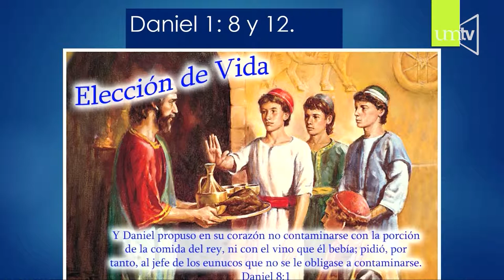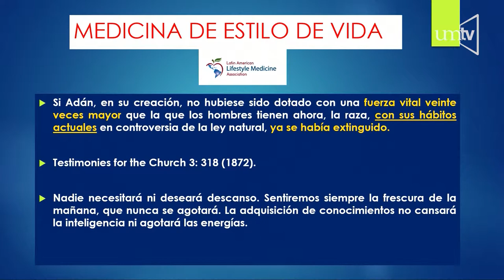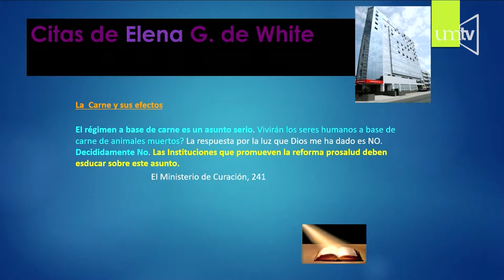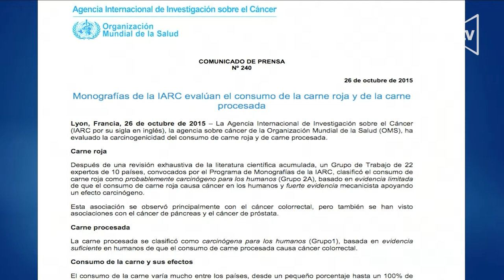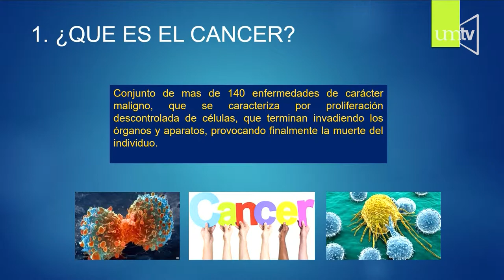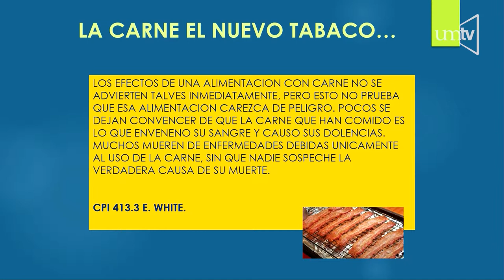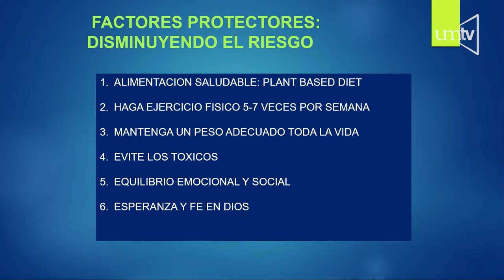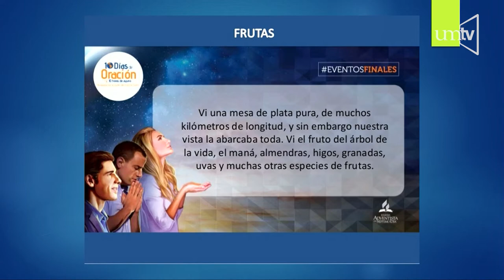Medicina de Estilo de Vida y el cancer 14 Jhonny de la Cruz